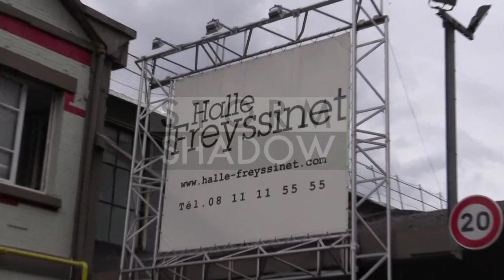Isabeli Fontana coming out the 2014 Givenchy Menswear fashion show in Paris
Brazilian model  Isabeli Fontana coming out of the 2014 Givenchy Menswear fashion show in Paris

Paris, France, 27th june 2014